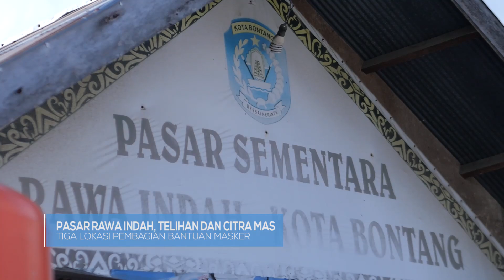1.000 Masker untuk Pedagang Pasar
Badak LNG bagikan 1.000 masker untuk para pedagang pasar. Mereka adalah para pedagang yang berjualan di Pasar Rawa Indah, Pasar Telihan, dan Pasar Citra Mas Loktuan.
Bantuan masker ini, sebagai bentuk kepedulian dan kontribusi Badak LNG dalam mencegah wabah Covid-19 di Kota Bontang.
Ayo cegah Covid-19 dengan gunakan masker ketika keluar rumah.